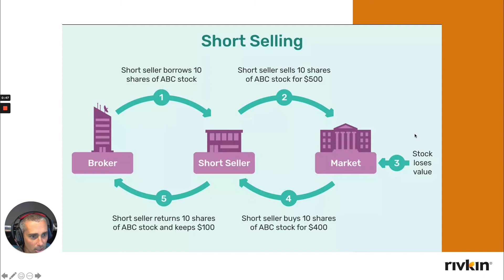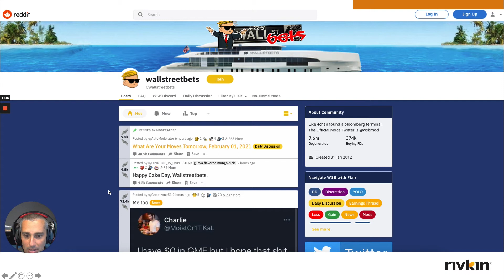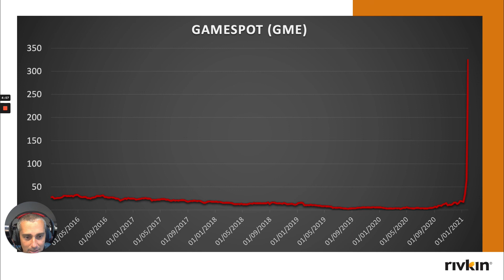GameStop $GME and short-selling // 2021 US Stocks analysis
In this video, Shannon analyzes the consequences of short-selling and its relation with the incredible GameStop (GME) over the events that occurred last week.

Want access to the latest in Australian stock market advice. Click this link here to become a member completely free

* This video contains general advice only *

Continue the conversation with us on your preferred channels below.